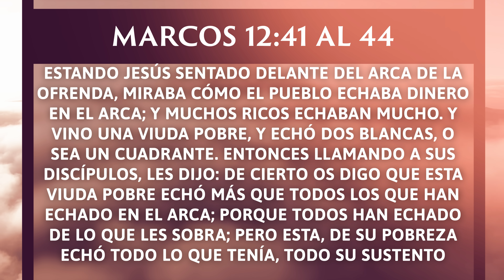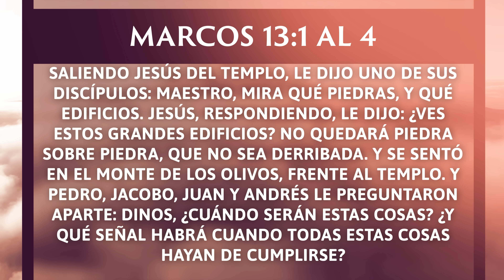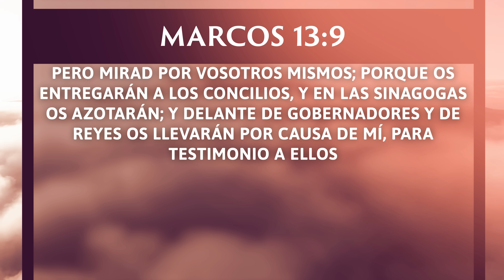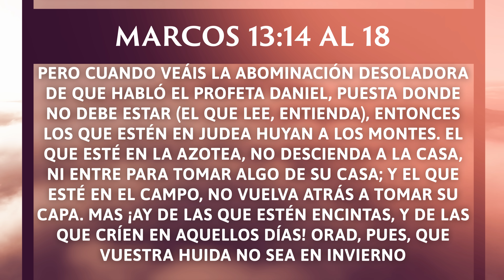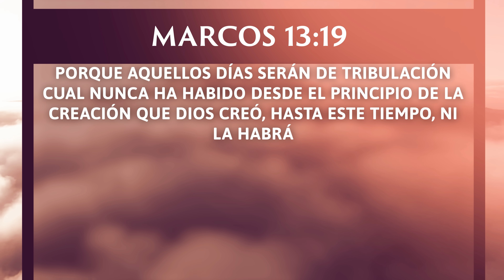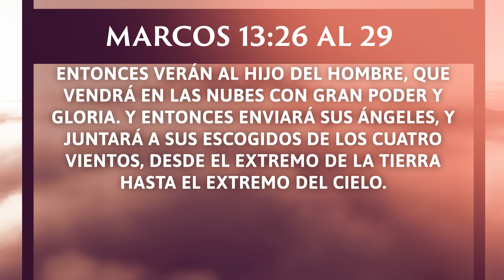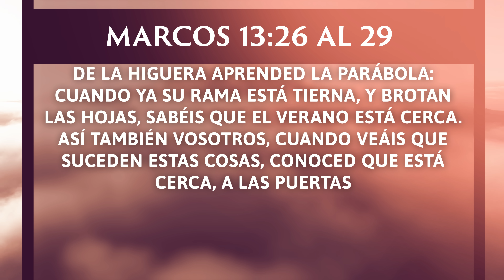Pr. Bullón - Lección 10 - Los ÚLtimos Días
El propósito de esta lección es mostrar lo que Jesús enseñó acerca de la destrucción del templo de Jerusalén y del fin del mundo. El capitulo 13 de Marcos es paralelo al 24 de Mateo y el de Lucas 21.